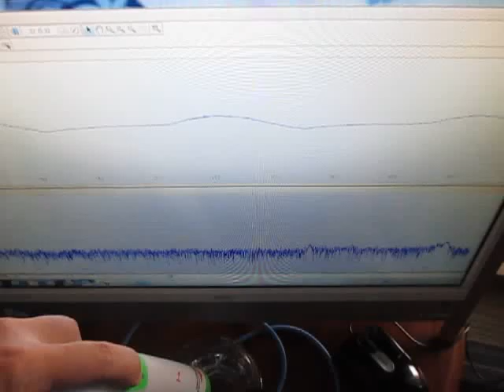超音波発振計測解析システム（超音波テスター）ultrasonic-labo